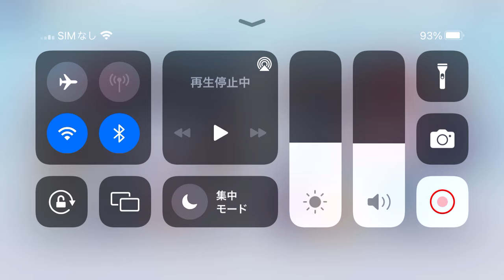ブルーアーカイブ バレンタイン特別エピソード「過程と結果と」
ブルーアーカイブのバレンタイン特別エピソード、メル編です。